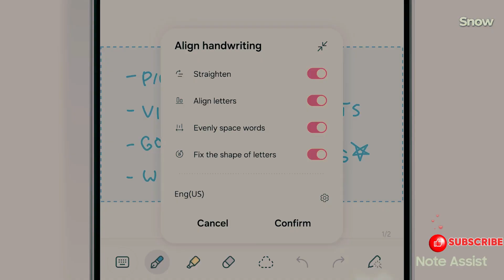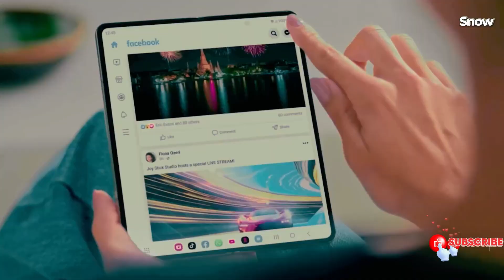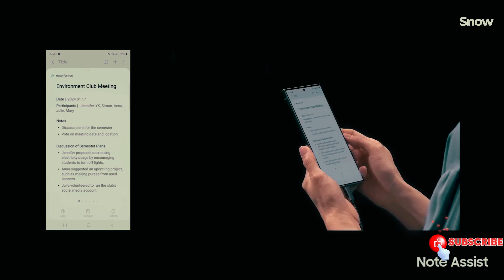Samsung Galaxy Unpacked July 2024 - Galaxy Watch 7, Z Fold Series, Galaxy Ring & More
Join us as we dive into Samsung's Galaxy Unpacked event happening on July 10 in Paris! Get ready for exciting reveals including the Galaxy Watch 7, Galaxy Z Fold 6, and the groundbreaking Galaxy Ring.

In this video, we break down all the latest leaks and rumors:

- Galaxy Watch 7: Discover the new 40mm design, powerful 3nm chipset, and advanced health features like blood oxygen detection, stress analysis, and sleep tracking. Plus, learn about the lightning-fast 15W charging and the innovative Galaxy AI!
- Galaxy Z Fold 6: Unveil the sleekest and lightest foldable phone from Samsung with a 6.3-inch external screen and a 7.6-inch internal screen, promising a traditional phone feel.
-  Galaxy AI: of course. Samsung’s first Unpacked this year was all about it. Since then, it’s been the theme of every developer conference — first at I-O, then Microsoft Build and WWDC. ‘Tis the season.
- Galaxy Ring: Explore the cutting-edge health and sleep-tracking features of Samsung’s smart ring, including ECG functionality and wireless payments.
Timestamps:
0:00 - Introduction
00:47 - Galaxy Watch 7 Leaks
01:28 - Galaxy Z Fold 6 Leaks
02:04 - Galaxy AI
02:21 - Galaxy Ring Leaks
02:50 - Conclusion